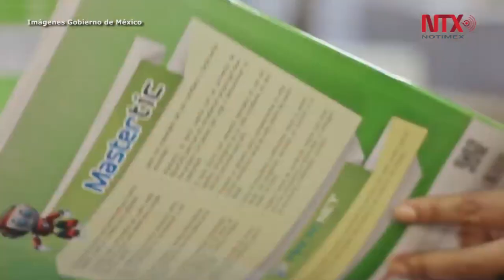Alianza del Pacífico buscara ser el nuevo tigre de la economía mundial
En la clausura del IV Encuentro Empresarial con el que comenzó la XII Cumbre de la Alianza del Pacífico, los presidentes dieron a conocer su visión sobre el futuro del grupo de integración